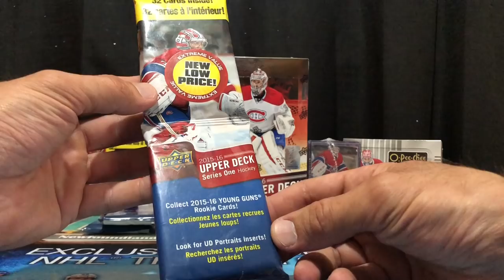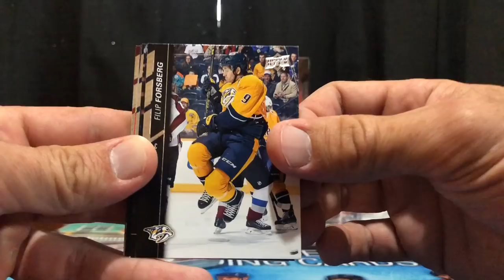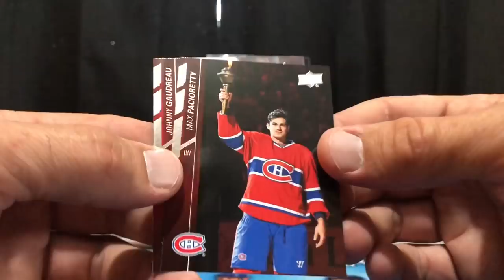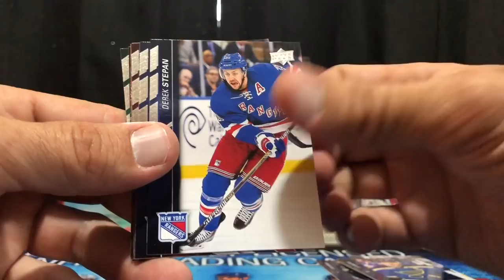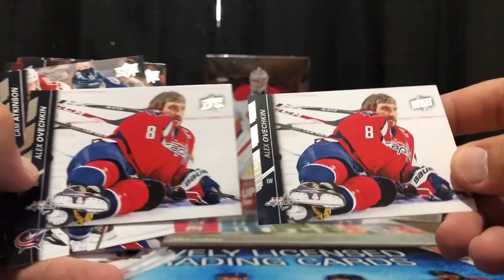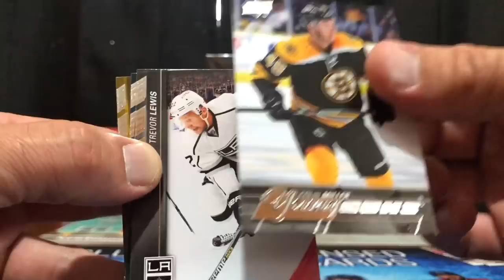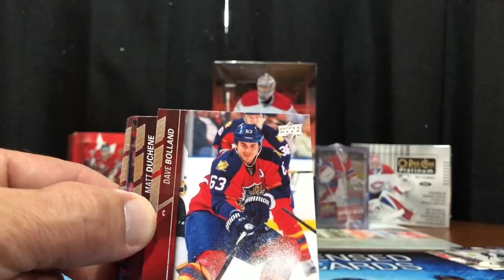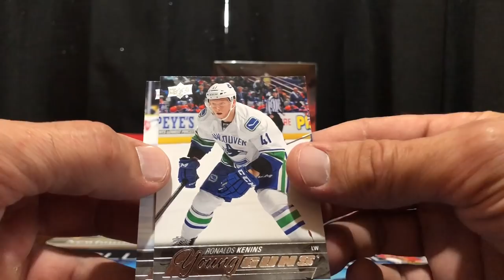2015/16 UpperDeck Series 1 Hockey 4 Fat Pack Break (Hunting Connor Mcdavid)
In this episode I Break open 4 Fatpacls Of 2015/16 UpperDeck Series 1 Hockey !! The Hunt for Connor Mcdavid Young Gun Continues!